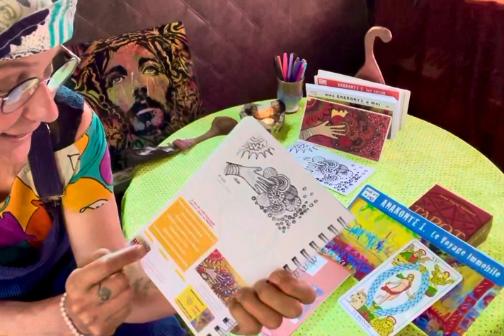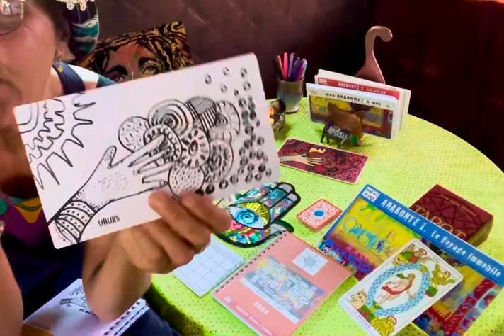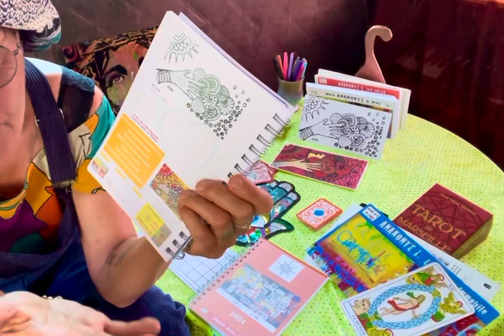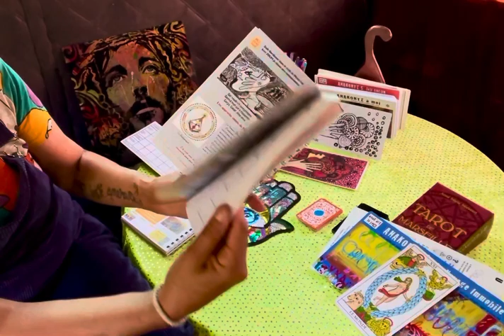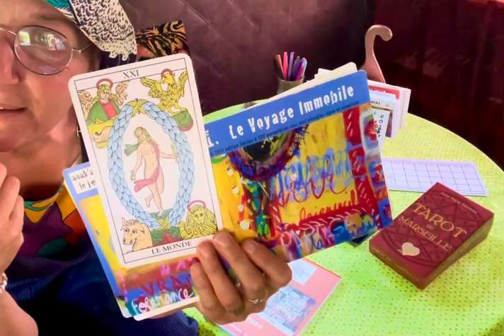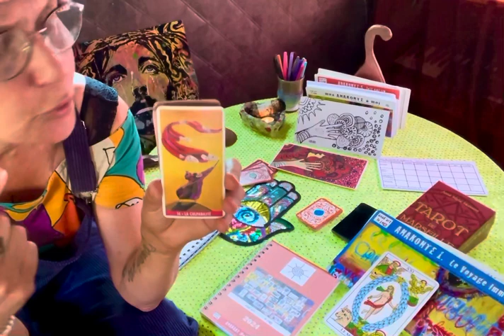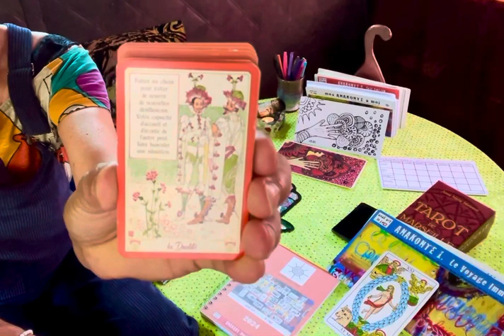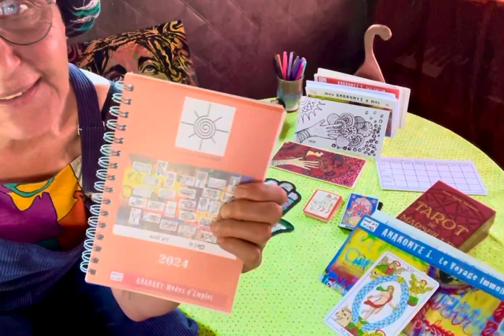RV A.F.A.40 du 2 octobre avec l’Anakart UDURS, la matière !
💛 Bienvenue pour ce 40ème rendez-vous  A.F.A. Anakart Formes et Archétypes de l'année 2023, en ce lundi 2 octobre

00:00 Cette semaine, nous découvrons l'archétype UDURS, l'incarnation, la matière, qui accompagne aussi avec ISOLD la 10ème gardienne des cycles lunaires, associée à notre créativité.

00:53 L'Anakart UDURS dans la version de l'Anakonte du Jardin en chanté, illustré par Florence Joly et aujourd'hui épuisé, mais qui sera ré édité dans mes illustrations prochainement

UDURS est reliée à la 10ème gardienne, la tisseuse, que nous abordons la semaine prochaine.
Une invtation à réaliser votre talisman de créativité

03:40 🙏🙏🙏 L'agenda 2024  : Déja les 50 pré commandes atteintes cette semaine qui confirment son prix de 25 € ( +5€ frais d'envoi). Il sera livré fin octobre !
vous pouvez encore réserver, j'éditerai une vingtaine d'exemplaires supplémentaires pour les retardataires :-)

Un mail suffit, le règlement se fera au moment de l'envoi !

A vos coloriages !
Le JeU Mon Anakonte à MOI à illustrer vous même, auquel je fais référence chaque semaine, en relation avec l'agenda de l'année, est disponible au prix de 35 euros dans la boutique ou directement par mail à

Il reste 4 ou 5 exemplaires de l'Anakonte Le Voyage Immobile illustré en 2015 et relié au Tarot,
dispo dans boutique du site au prix de 50 euros... (grand Format 16x25,5cm sous étui plexi)

Il reste aussi des exemplaires Grand Format (16x25,5cm sous étui plexi) de l'Anakonte d'Artistes 2017, au prix de 60 euros, un petit format offert pour tout achat !

Vous qui me suivez avez le lien pour mes chroniques quotidiennes rassemblées en petites vidéos poétiques hebdomadaires, dans la playlist SCRIPTURAL.
   • SCRIPTURAL 2023 chapitre 1
Un témoignage en écriture miroir qui me permet de partager avec vous la réalité de mon quotidien avec le cancer, et mon chemin de guérison !
Merci pour votre présence, vos pensées, votre attention

Très belle semaine à vous !

Pour commander votre exemplaire rendez vous sur anakartlejeu.com